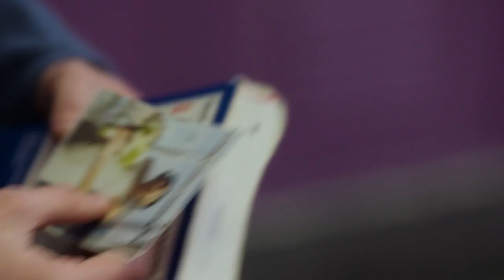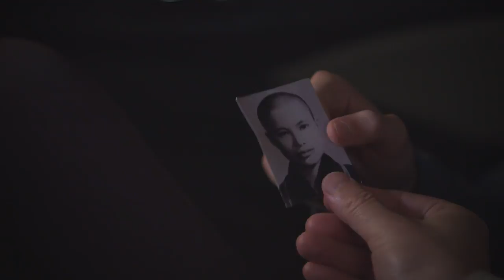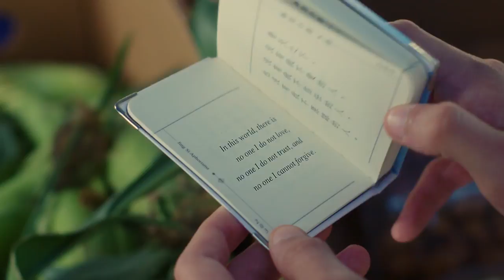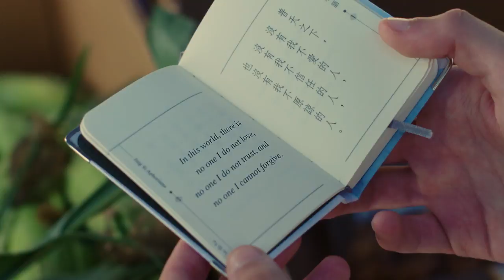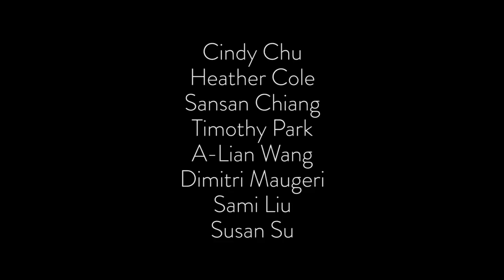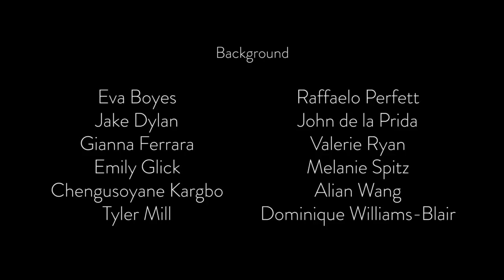LOVE SAVES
There are people who need help around us all the time, if only we take the time to notice. In this story, a family is in the midst of a crisis, and it seems as if everything is coming apart. But thanks to the sensitivity of a Tzu Chi volunteer who takes the initiative to provide some timely inspiration, this teenager and his father find material and moral support at a difficult juncture in their lives, which rekindles their faith in the future.